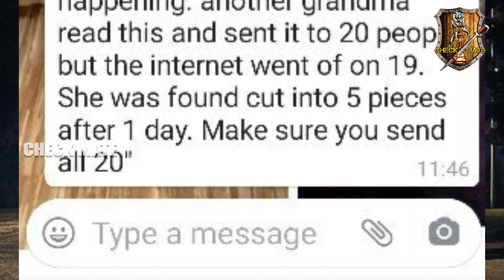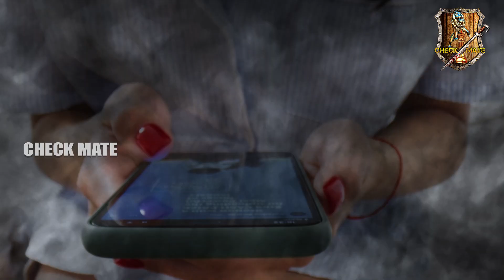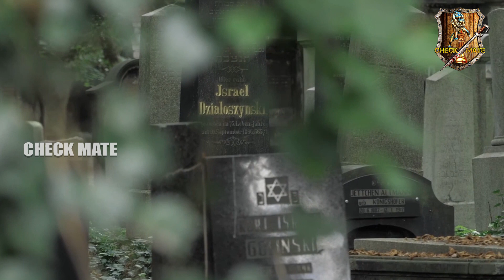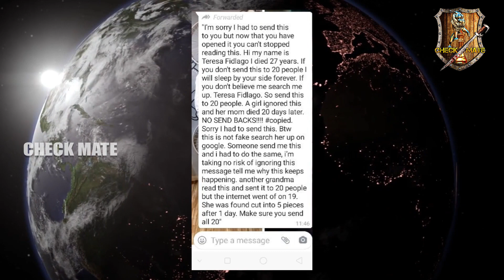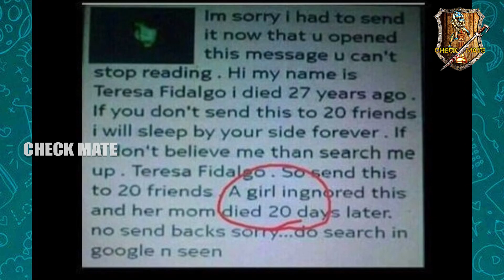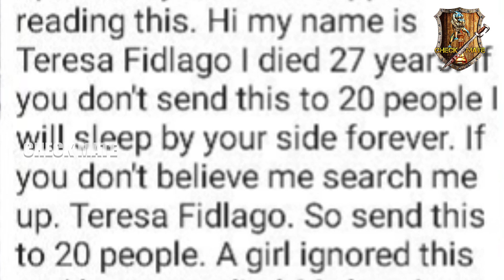WhatsApp Ghost Teresa Fidalgo Real History